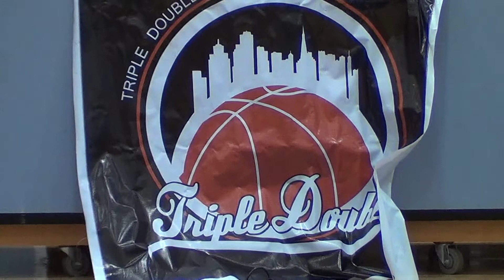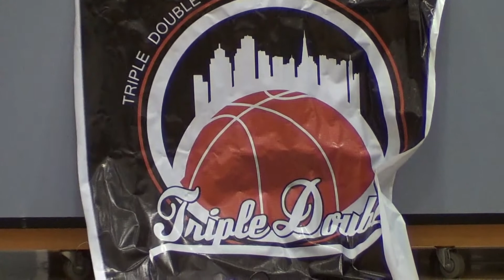TDS 07/20/2014 Asian Game 4